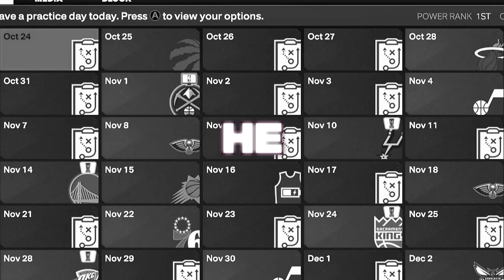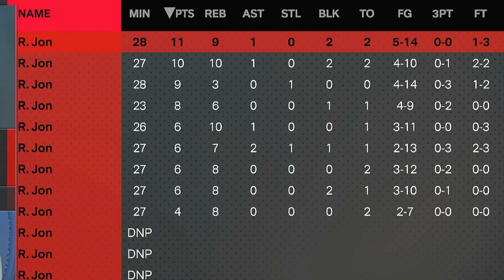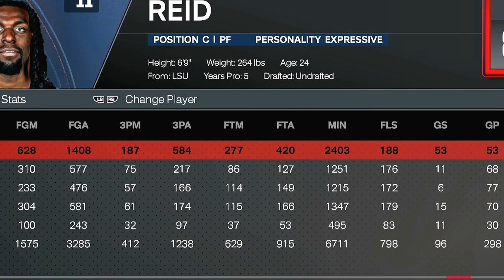The Naz Reid Experience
Made a vid about the GOAT today! Let me know what y'all think. Happy New Years!

Music from Uppbeat (free for Creators!)
Shoutout Karl Casey @ White Bat Audio for all the Retro Music!